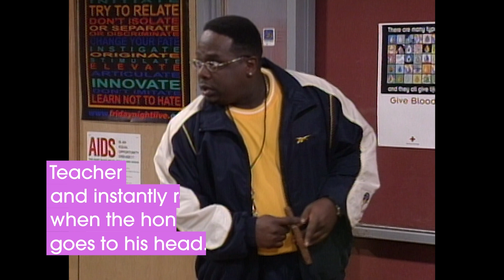The Steve Harvey Show | Class Has Begun! | Throw Back TV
From the first day of class to prom night, here's a look at all the times "The Steve Harvey Show" took a hilarious bite out of the teacher's apple.

00:22  Back to School – Season 1, Episode 1
01:49 All About Steve – Season 4, Episode 10
03:10 Last Dance – Season 5, Episode 21
05:00 Big Mouth on Campus – Season 3, Episode 16
06:58 Knit Picking – Season 6, Episode 4
09:32 Just My Imagination – Season 2, Episode 16
10:50 Baby You Can Drive My Car – Season 3, Episode 1

The Steve Harvey Show | Back to School With Steve Harvey | Throw Back TV